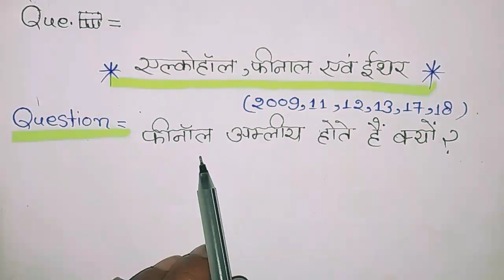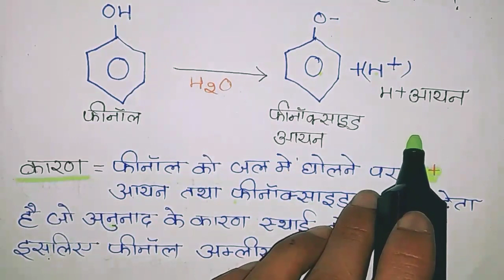फीनाल अम्लीय क्यों होते हैं?!! Why are phenol acidic!! Reason and reaction!! Chemistry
हेलो दोस्तों इस वीडियो में मैंने आपको बताया है कि फीनाल अम्लीय क्यों होते हैं?
यह टॉपिक रसायन विज्ञान के एल्कोहल, फीनाल एवं ईथर नामक चैप्टर से लिया गया है।
यह वीडियो बोर्ड परीक्षा की दृष्टि से महत्वपूर्ण है।